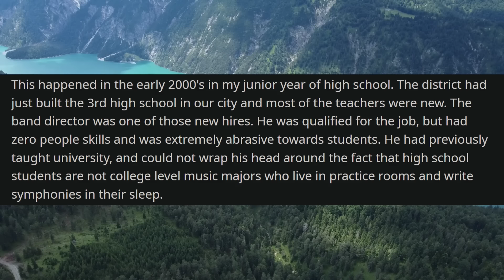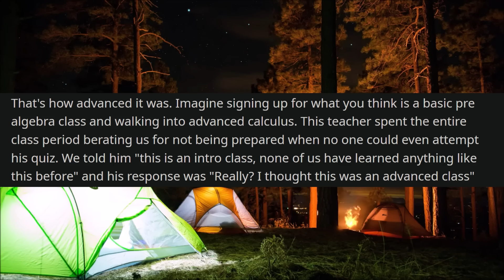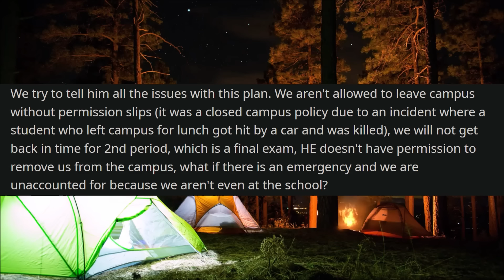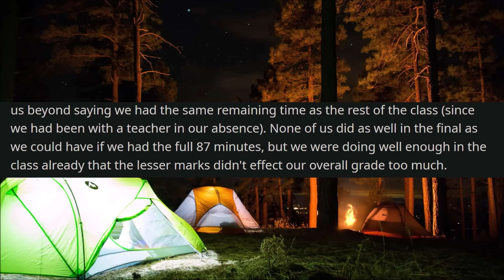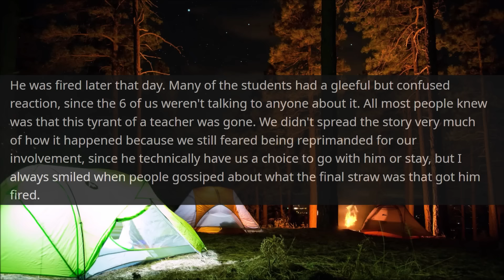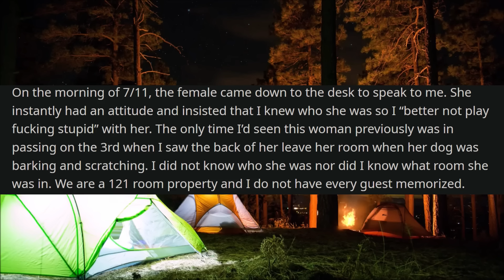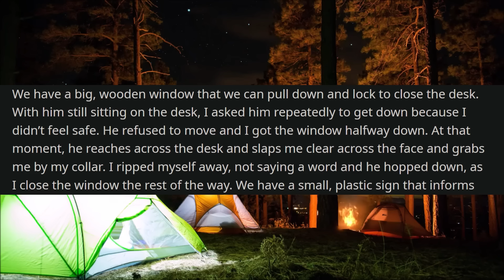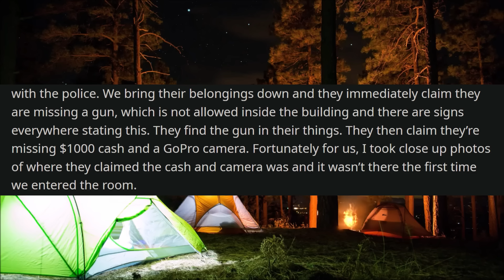Idiot Slaps Female Worker, Didn't Know There's CAMERAS! Gets ARRESTED! - r/EntitledPeople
r/EntitledPeople - In today's Reddit stories, a worker at a hotel finds herself in the middle of a ridiculous encounter with a guest who gets increasingly aggressive towards the staff when they inform them that they are breaking the rules. After one too many rules broken and the guests treating the staff terribly, they are eventually told they need to leave the premises. However, these entitled Karens do not go down without a fight. Here's what happened.

00:00 Post 1 by u/Heavy_Ad9344
07:35 Post 2 by u/Lollyadverb1984